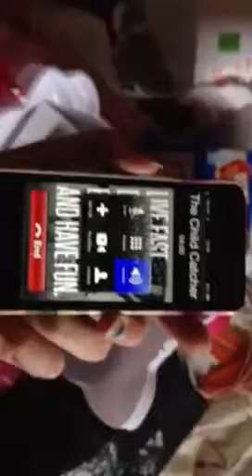The child catcher